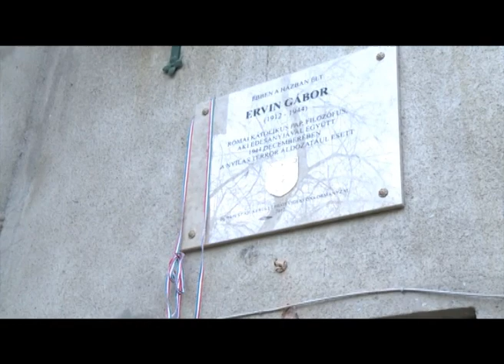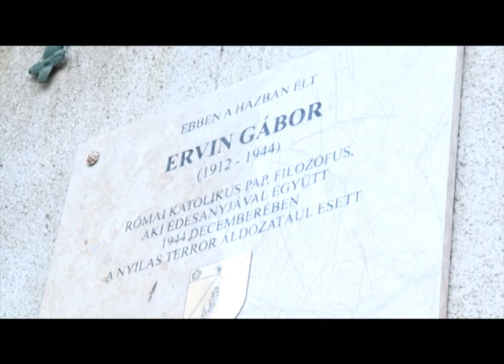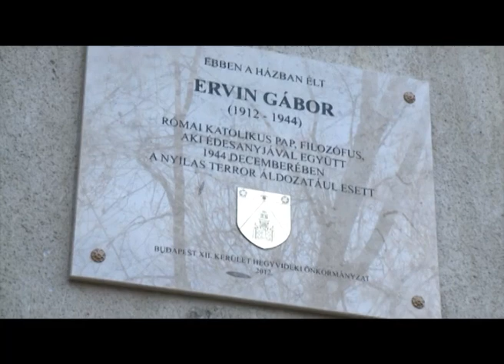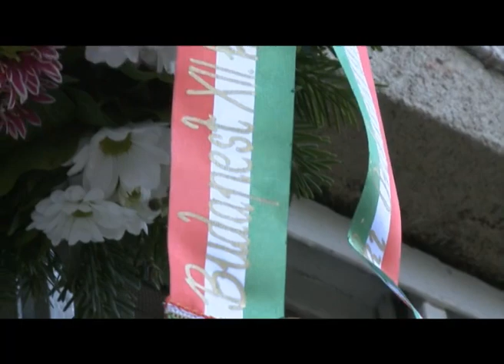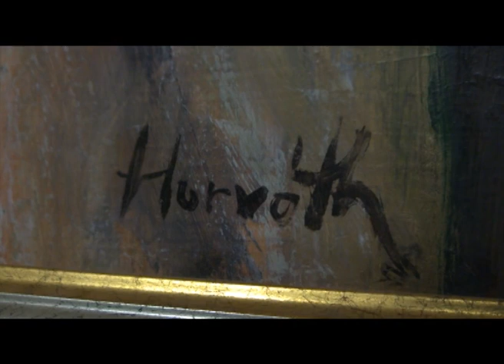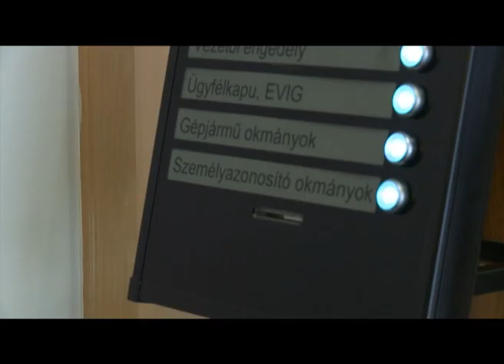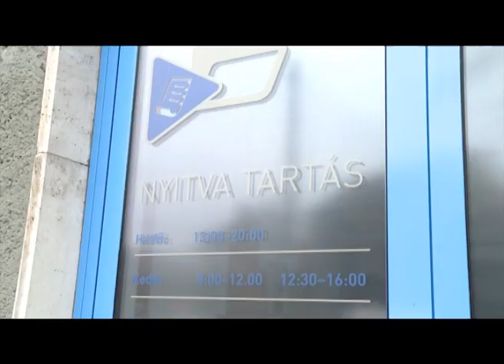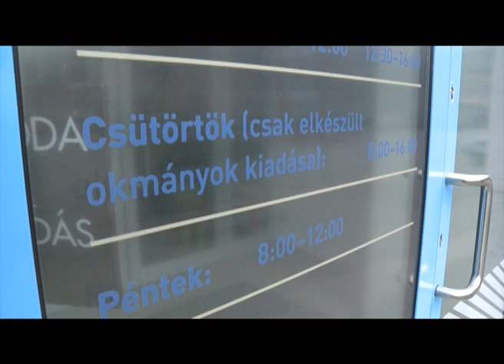Hegyvidéki hírek - 2012. december 13.